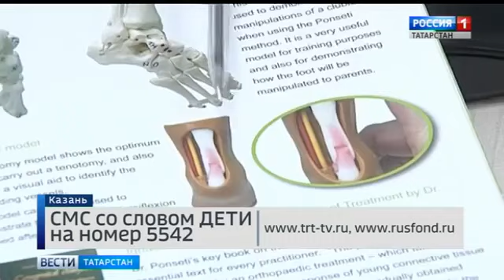Соня Егорова, 11 месяцев, врожденная двусторонняя косолапость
Соня Егорова, 11 месяцев, врожденная двусторонняя косолапость, рецидив слева, требуется лечение по методу Понсети